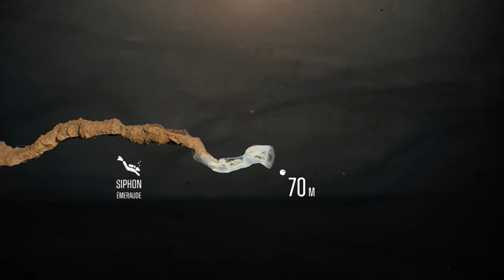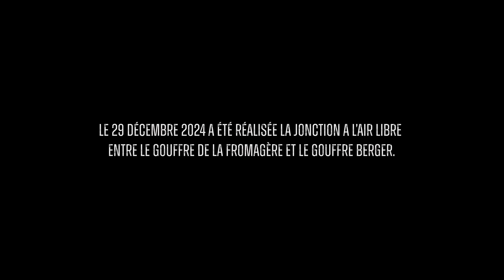Caving Historic Discovery Junction between Gouffre Berger & Gouffre de la Fromagère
"On a marche sous la terre": An Underground Odyssey and a Historic Discovery

In the fascinating but little-known world of caving, the documentary "On a Marche sous la Terre" takes us to the heart of a unique and thrilling adventure. This film by Alex Lopez traces the efforts of Cédric Lachat and David Parrot to achieve a world first: to establish a junction between the Fromagère chasm and the mythical Berger chasm, deep in the Vercors massif.
In oppressive darkness, amidst mud and humidity, the explorers share bivouacs nearly 900 meters underground, where every gesture becomes challenging. Through striking images and careful lighting, this documentary reveals the beauty and harshness of the underground world and the human depth of this quest. More than just a technical feat, it questions our universal thirst for exploration and our ability to find meaning in the pointless.
A new page in underground exploration
The story doesn't end there. At the end of December 2024, from the 28th to the 30th, Cédric Lachat, David Parrot, and their team continued their exploration of the underground network. And this time, they achieved the long-awaited feat: the open-air junction between the Fromagère and Berger chasms. The siphon junction was completed in 1990 by Frédo Poggia.
Cédric and David went down a day before the rest of the team to start work at -900 meters. On December 29th, 2024, reinforced by their companions and the film cameraman, they completed this historic junction. But this link between the two chasms is more than just a caving first. It opens up rapid access to the deep network of the Berger chasm, enabling us to envisage new explorations in as-yet-unknown galleries, revealing fascinating underground geology. This breakthrough, the fruit of generations of effort, represents a major step forward for today's and tomorrow's speleologists.
A film and a discovery in the service of transmission

The 55-minute film On a Marche Sous la Terre traces this exceptional adventure and the path to this mythical junction. Currently broadcast on France TV, the film will soon be available free-to-air on the Internet, paying tribute to these explorers and sharing their passion with as many people as possible.
With this latest discovery, caving reminds us that it remains one of the rare fields where the unknown continues to challenge us, and where the human spirit can still marvel at the unexplored. A human and scientific adventure that echoes the call of the unknown beneath our feet.

Credits

Explorers :
Cedric Lachat: Facebook @Cedric Lachat / Instagram @cedriclachat
David Parrot: Facebook @David Parrot / Instagram @davparrot
Léa Varnerot: Facebook @Léa Vnt / Instagram @lea_vnt54
Charles Buttin: Facebook @Charles Buttin
Emmanuel Tessanne : Facebook @Emmanuel Tessanne
Matisse Rousselle: Facebook @Matisse Rousselle/ Instagram @matisserousselle
Valentin Chevalier: Facebook @Valentin Chevalier / Instagram @valentin_chevalentin

Images:
Alex Lopez: Facebook @Alex Lopez - Director / Instagram @alexlopez.real
Pierre Reynard: Facebook @Pierre Reynard / Instagram @pierrereynard
Benjamin Goncalves Martin

Technical assistants:
Hervé Vico : Facebook  @Hervou Grelou
Jeff Wade: Facebook  @Jeff Wade / Instagram @jeffwade33

Fabrice Bouillon-LaForest: Facebook @Fabrice Bouillon-LaForest / Instagram @fabricebouillonlaforest

3D :
Yannick Bonnefoy: @Yannick Bonnefoy

A film by Alex Lopez, co-produced by @France Télévisions and @Bonobo Productions.